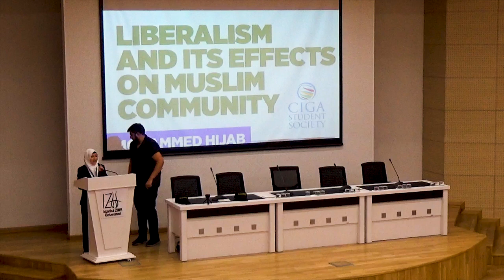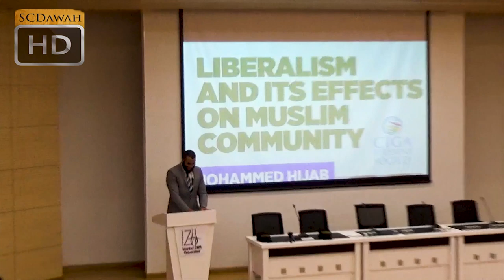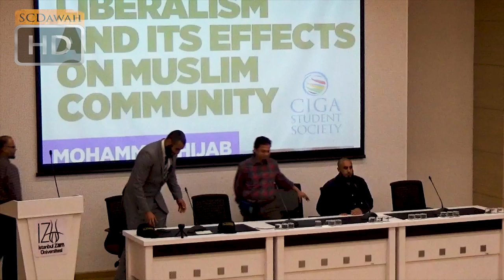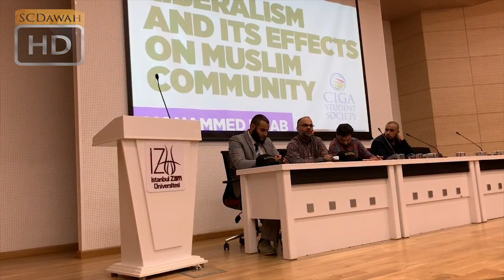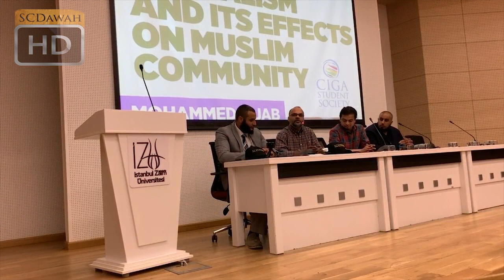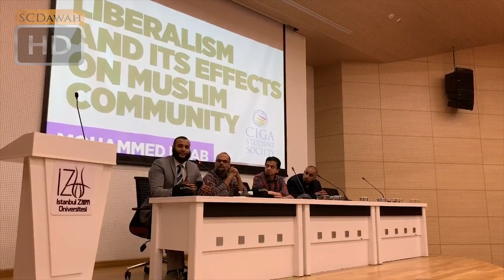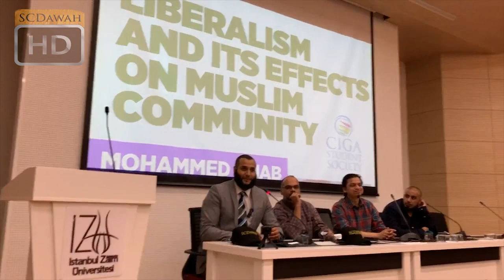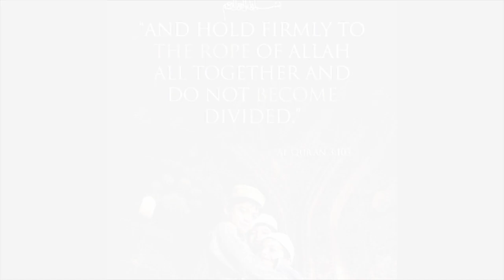Liberalism And Its Effects (plus Q & A) | Zaim University, Istanbul Turkey | Mohammed Hijab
This video attempts to look at some foundational problems with liberal ideology. There is a focus on how liberalism has also effected Muslim community in the West and elsewhere.

Credit to SC Dawah.